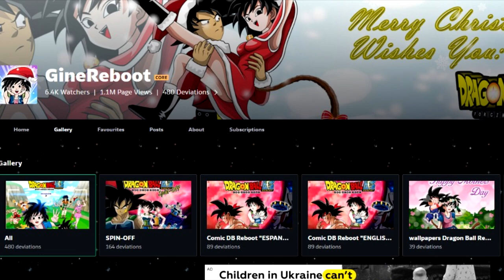HISTORIA ALTERNATIVA DRAGON BALL: LA SUPERVIVENCIA DE GINE CAPÍTULO #3 | EL SACRIFICIO DE GOHAN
En esta ocasión veremos la historia alternativa donde gine consigue sobrevivir a la destrucción del planeta vegeta. Bardock se sacrifica para que gine tuviera el tiempo suficiente para llegar a una nave. Ahora gine llega a la tierra acompañada de goku. Esta historia alternativa llamada gine reboot es escrita por el autor del mismo nombre. Link en la parte superior.

Más historias alternativas.

EL GOHAN QUE DESTRUYÓ DRAGON BALL Z PELICULA COMPLETA | DRAGON BALL SUPER GOLDEN AGE SAGA COMPLETA

DRAGON BALL HAKAI CAPITULO 4: LAS BESTIAS ANCESTRALES | FREEZER Y EL REINO DE LOS DEMONIOS | ANZU361

MR SATAN CANDIDATO OFICIAL A DIOS DESTRUCTOR: DRAGON BALL SUPER MR SATAN VS VEGETA XENO Y GOKU XENO

En esta ocasión vamos a ver una historia de 2 videojuegos de dragon ball. Donde vegeta consigue el ssj en una fecha mucho más temprana que en la historia original.
Vegeta vs Goku kaioken es superado por la temprana transformación del principe saiyajin, el cual pide a yajirobe unirse a él como su compañero. Pero al este negarse vegeta se transforma en ssj antes que nadie.
La segunda historia durante el enfrentamiento contra freezer. Nail y Picoolo atacan juntos a freezer. Krillin muere, goku se transforma en ssj antes de recuperarse por completo y es insuficiente para derrotar a freezer. Pero junto a vegeta consiguen hacerlo. Por la ira de ser superado vegeta se transforma tambien en ssj y se enfrenta a goku y compañia.